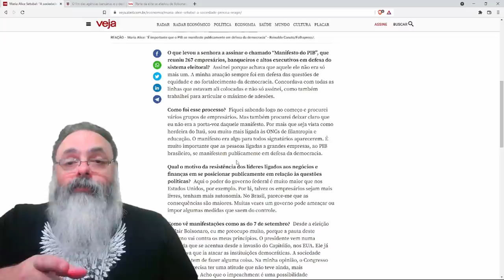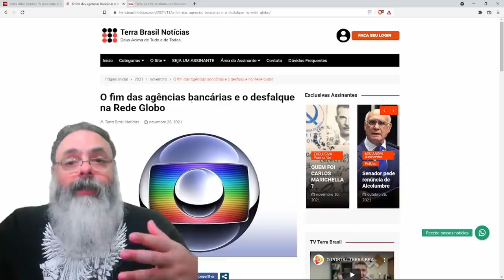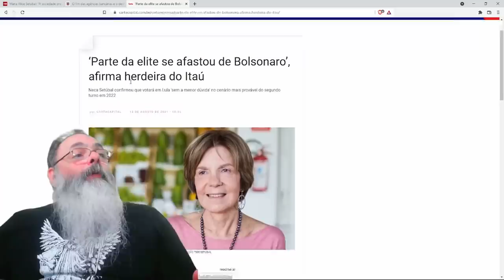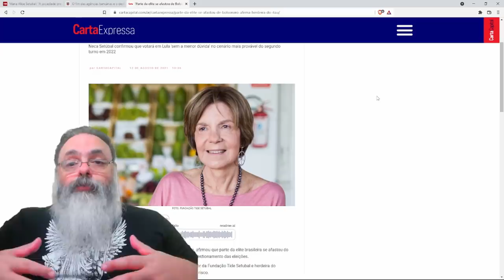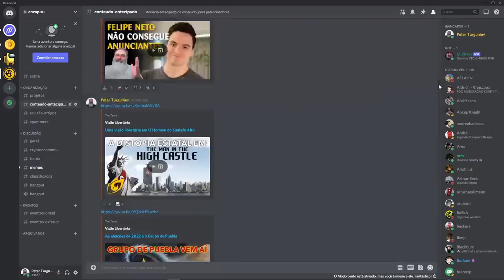Nobreza socialista brasileira escancara desejo por Lula e contra Bolsonaro